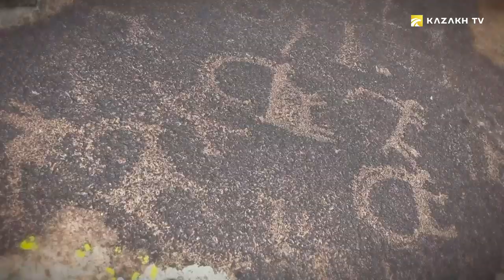Pristine Nature of Dzungaria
Outdoor Kazakhstan #12

Previously, they called the Zhetysu or Semirechye Alatau the Dzhungarian Alatau. This title originated in the Chinese geography as in the southeast the ridge connects with the Dzhungarian Plain. In Kazakhstan, they call it Zhetysu because its northern slopes and south-western spurs descend to the Region of Zhetysu.